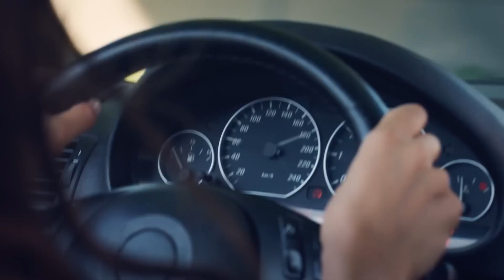Bizi Çok Sevdiklerini Farkında Mısın? - Yaz Şarkısı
Kemal, Yaz'ı ikna etmeye çalışıyor. EN SEVİLEN YAZKEM
SAHNELERİ #4

Kemal, Aslı’nın planı sayesinde Yaz’ın gözünden düşmüştür. Yaz kendini kullanılmış, kandırılmış hissederken ona destek olan tek kişi Murat’tır. Kemal’in kendisini Yaz’a anlatma hamlelerinin hiçbiri başarılı olamayınca zor kullanmak durumunda kalır. Onun bu hamlesi Emine’ye de kızının kendisini bırakıp kaçtığını düşündürecek ve ortalık iyice karışacaktır. Anne kız arasındaki gerilim Emine’nin hayatında ilk defa Yaz’a tokat atmasıyla daha da yükselir ve atılan tokat geçmiş yaraların açılmasına sebep olur. Emine kararını vermiştir. İstanbul’daki evi kapatıp kızını alıp Rize’ye gidecektir. Neredeyse herkes kabullenmiştir durumu. Fakat Yaz, Kemal’le ve şirketle ilgili gerçekleri öğrenince bir şeyler yapması gerektiğine karar verir. Her başı sıkıştığında olduğu gibi yine Murat’ın fikriyle birtakım hayalleri gerçeğe dönüştürür.

KÜNYE
YAPIM: PASTEL FİLM
YAPIMCI: YAŞAR İRVÜL ve EFE İRVÜL
YÖNETMEN: DOĞA CAN ANAFARTA
TÜR: ROMANTİK KOMEDİ